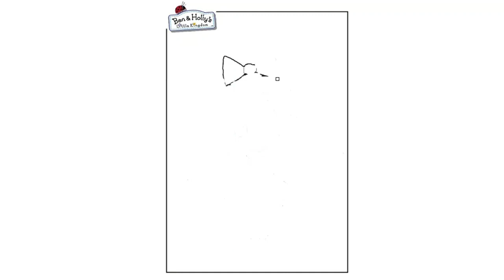Ben & Holly's Little Kingdom | Fleur Fairy | How To Draw and Color | Hammy Kids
Drawing Credit - Hammy Kids